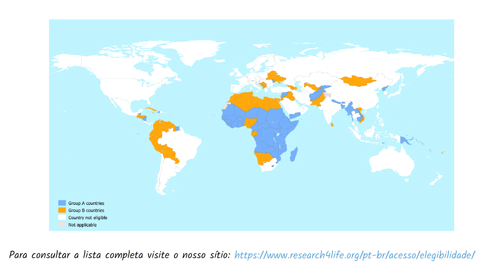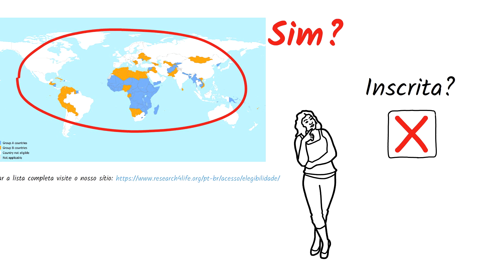O que é a Research4Life?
Desde 2002 que a Research4Life tem vindo a fornecer a pesquisadores em mais de 10,500 instituições em 125 países de rendimentos baixos e médios o acesso online gratuito ou a baixo preço de até 151,000 jornais e livros nos campos da saúde, agricultura, ambiente, ciências aplicadas e informações legais.

Se a sua instituição é acadêmica, governamental ou de pesquisa em um país de renda baixa e média, esta pode qualificar-se para participar de um ou mais programas do Research4Life.